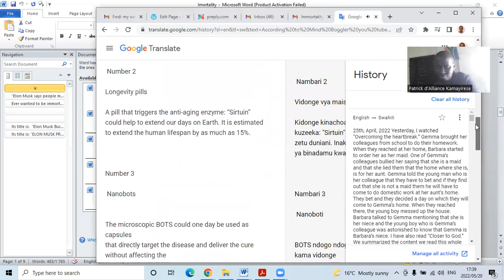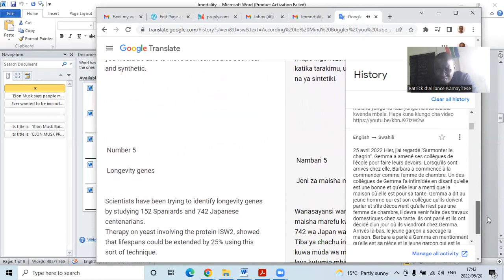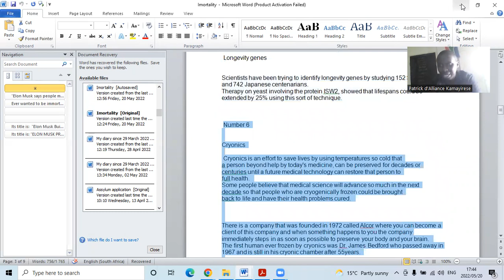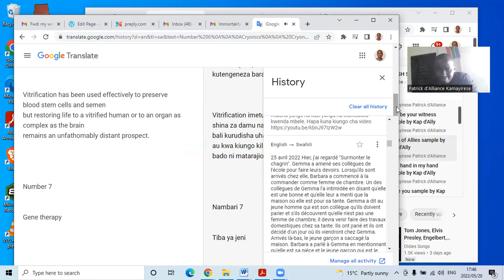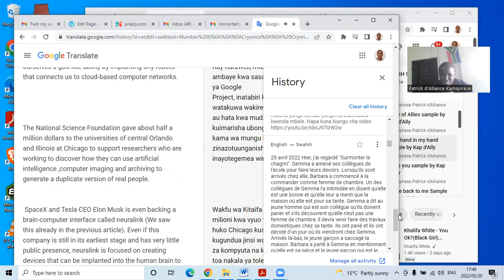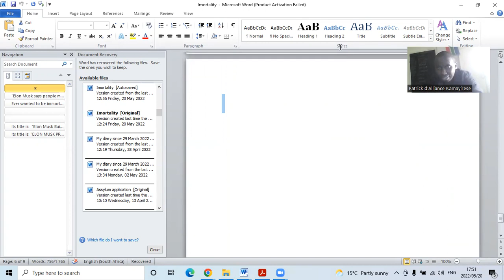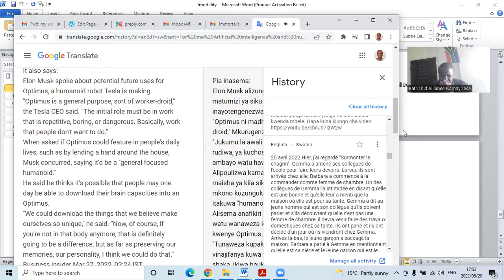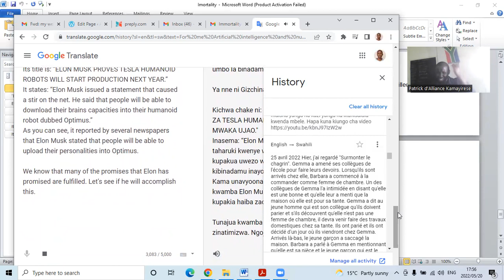Updates about Immortality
We are presenting to you what the scientists are developing nowadays regarding the immortality.